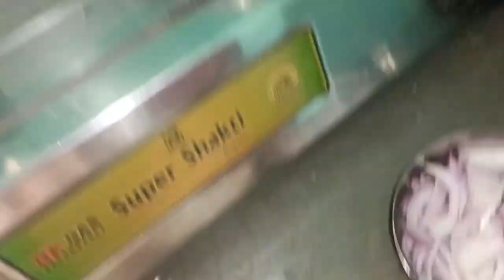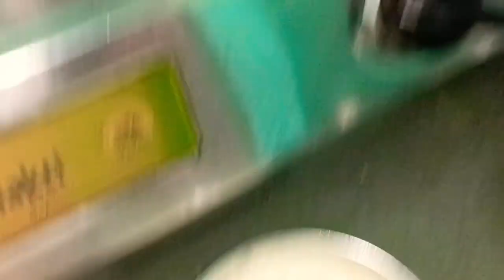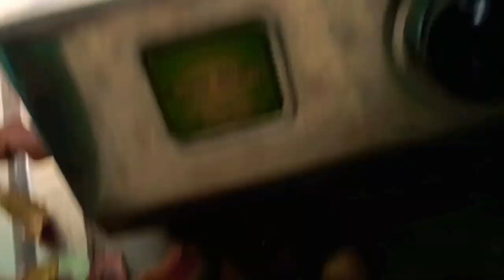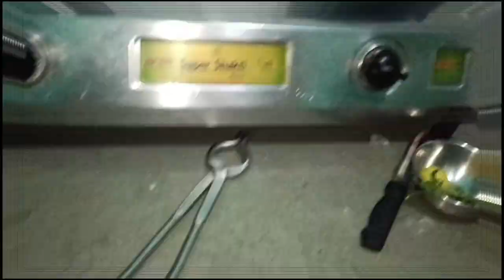एक बहु चाहे जितनी भी मेहनत करे सास ससुर उसे कभी अच्छा क्यों नहीं बोलते?🫤Family dailyvlog@hemlatayad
एक बहु चाहे जितनी भी मेहनत करे सास ससुर उसे कभी अच्छा क्यों नहीं बोलते?🫤Family dailyvlog@hemlatayadav